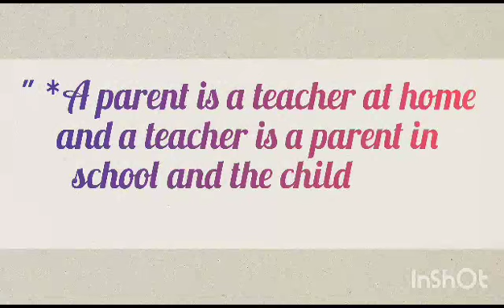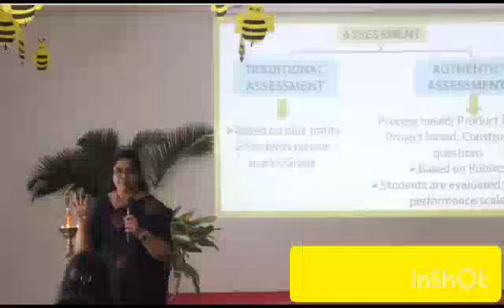Parent Orientation Programme of Preparatory and Foundational | Siddhartha Public School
"A parent is a teacher at home, and a teacher is a parent in school, with the child at the center of our universe."

Siddhartha Public School in Boduppal recently organised the first Parent Orientation Program of the academic year 2023-24. The program aimed to familiarise parents of Preparatory and Foundational students with the curriculum, school rules and regulations, teaching methodologies, as well as scholastic and co-scholastic activities, emphasising their role as partners in their child's progress.

Dr. C. Vinayashree, our esteemed Principal, provided insights into new strategies for developing 21st-century skills, implementing authentic assessment methods, introducing the Value Inculcation Program (VIP), and promoting Early Childhood Education (ECE) alongside the implementation of golden rules. She expressed her vision for Siddhartha Public School to become a high-caliber institution known for its values and well-disciplined students. The parents responded positively and actively engaged in interactive discussions.

To conclude the session on a joyful note, an activity was organised which parents actively participated, fostering a sense of enthusiasm and camaraderie.

Address Details:
Siddhartha Public School
H.No. 9-21, Hanuman Nagar, Beside AVI Clinics, Boduppal, Hyderabad – 500039.